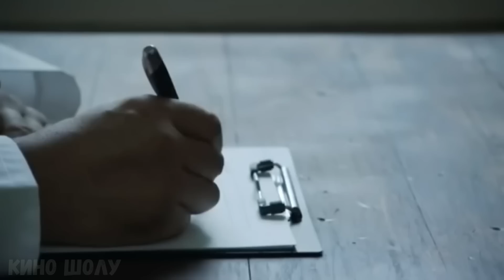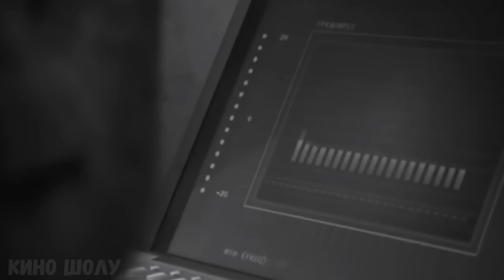Шынайы Махаббатты табу үшін, Әдемі Қыз ҰСҚЫНСЫЗ Кейіпті жамылды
Жақсы көретін Жігіт тастап кетсе, қарапайым қыз не істеушеді. Әрине сүйікті фильмдер марафонын ұйымдастырып, балмұздақтарды шелектеп жейді. Бірақ Аманда ерекше қыз. Ол ажырасуды, өте ерекше түрде бастан өткеріп жатыр және әзірге, оның бәрі қалай аяқталатынын ол әлі білмейді. Аманда Чили астанасы Сантьягода тұрады. Ода бақытты өмір сүруі үшін бәрі бар. Сәулетшінің беделді жұмысы. Пабло есімді құмар жігіті және күшті келбеті. Алайда, бір күні бәрі бұзыла бастайды

Фильмнің аты : Притворяющийся (2006)